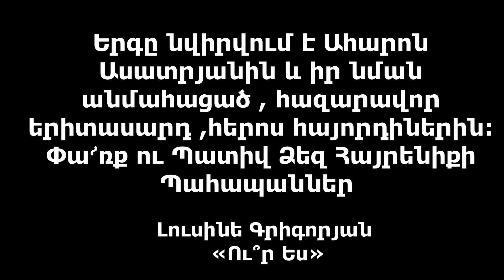Lusine Grigoryan ~ UR ES IM KES~ NEW 2020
~UR ES IM KES~
Music & Lyrics  By : Lusine Grigoryan
Arrangement & Mix By :Mg Mouradyan @9120media